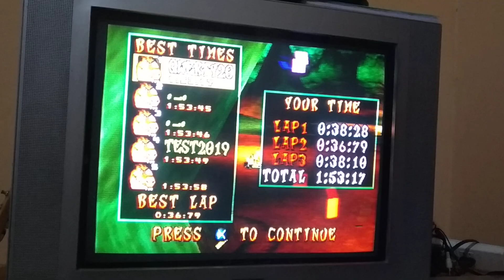CTR - Mystery Caves 36.79 restarting lap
Just for test my new tv with S-video I tried to get 1.52.00 course but I improved my old best lap (36.83) xD